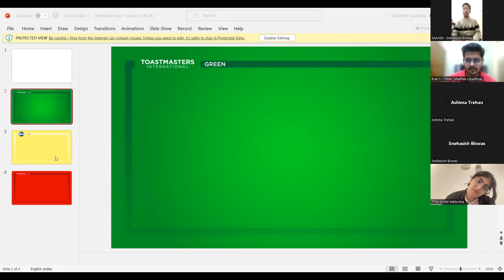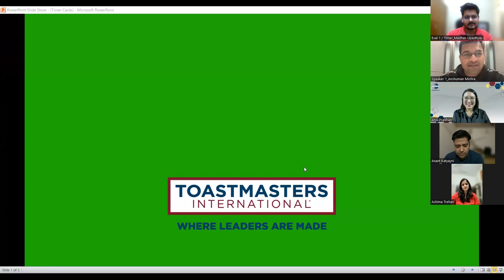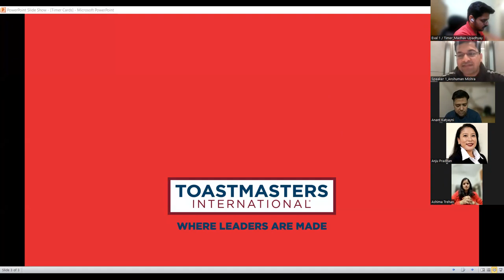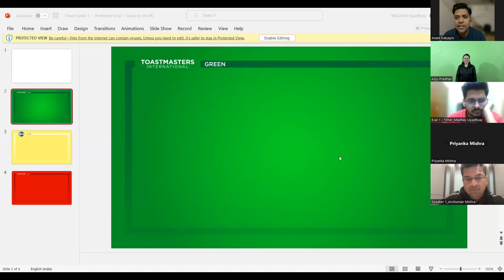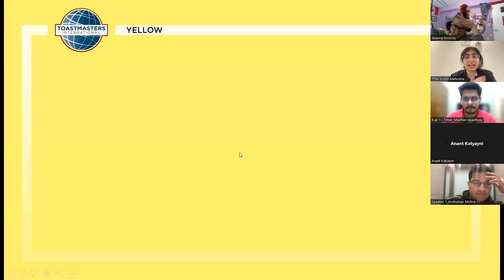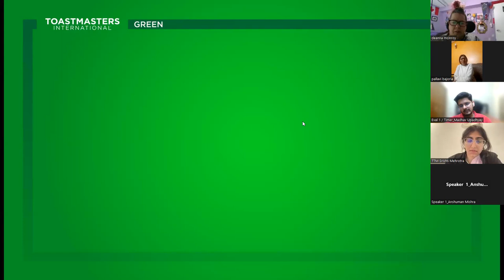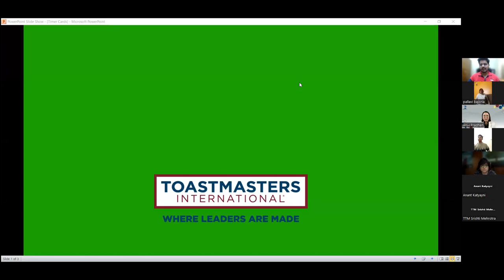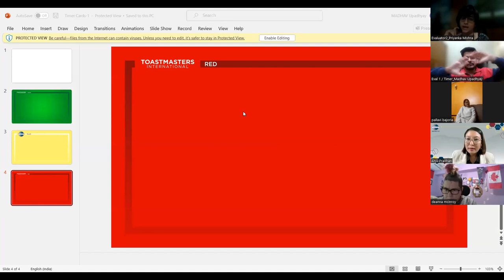Meeting 295 | February 2, 2023